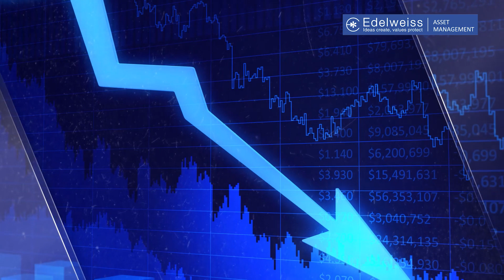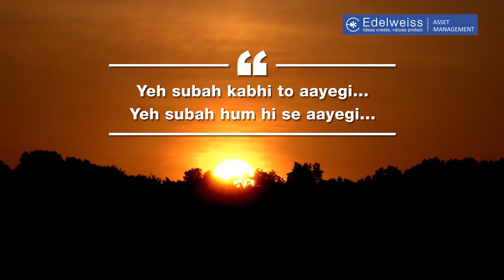A message for Advisors | Recited by Radhika Gupta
Today we applaud and celebrate the contribution of Financial Advisors who have guided investors throughout their investment journey. A special message recited by our CEO – Radhika Gupta. Wish you all a very Happy Financial Advisor’s Day. 31 March 2020.